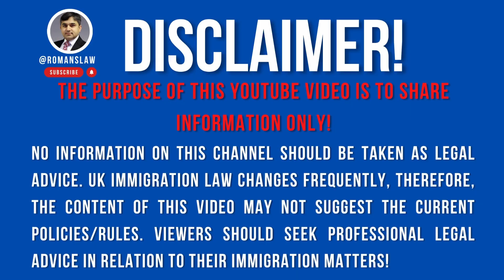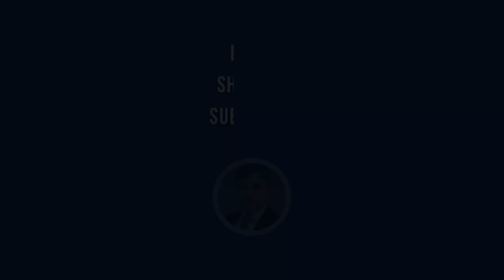India Young Professionals Scheme Visa| UK Immigration Updates 2023 | Urdu & Hindi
Today, we bring you a video about the India Young Professionals Scheme visa, which allows Indian citizens between 18 and 30 years old to live and work in the UK for up to 2 years. You must be selected in the India Young Professionals Scheme ballot before you can apply for this visa. Watch the video to find out how and when you can apply for this visa category.

Need legal advice?
Booking an Appointment with Mr. Roman:
💬 Send your preferred date and time for a consultation.

UK immigration law is extremely complex and constantly changes.
The UK Visa Immigration has strict criteria relating to different types of visas. Therefore, you must get the right legal advice from an expert UK immigration lawyer to make sure your application is successful the first time. We will guide you through every step of the process, putting you in the best place possible to get a good result.

Our team consists of highly experienced, UK-qualified & registered lawyers who are able to provide their expert services in the following immigration areas:

Visit Visa
Student Visa Applications / Extensions
Tier 1 Entrepreneur applications
Spouse/Partner/Marriage visa
Business/Corporate Immigration
All Immigration Matters of European Nationals / Non-European Family Members
Human rights applications
Asylum-related cases
UK Visa extension for clients
Indefinite Leave to Remain Applications
British Citizenship/Naturalisation Applications
Appeals and Judicial Reviews